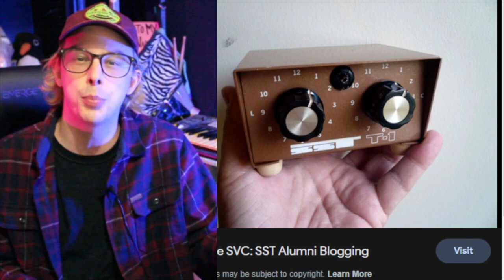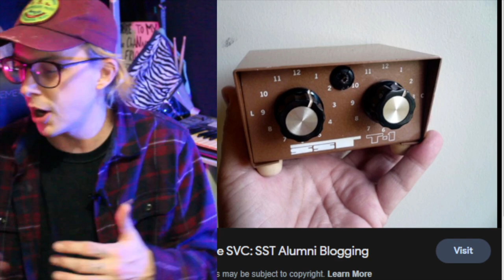The Day Black Flag DIED: Henry Rollins BASED Adventures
Black Flag is an American punk rock band formed in 1976 in Hermosa Beach, California. Initially called Panic, the band was established by Greg Ginn, the guitarist, primary songwriter, and sole continuous member through multiple personnel changes in the band. Henry Rollins, original name Henry Garfield, (born February 13, 1961, Washington, D.C., U.S.), American singer, poet, monologuist, and publisher whose tenure as the lead vocalist of Los Angeles hardcore group Black Flag made him one of the most recognizable faces in the 1980s punk scene

For Fans of Hate5Six, Finn McKenty, Punk Rock MBA, NardwuarServiette, The Tonight Show Starring Jimmy Fallon, Flatspot Records, REVOLVER, xBrutalYouth666x, Josef Alfonso, The Punk Historian